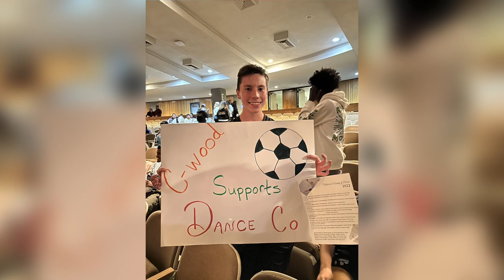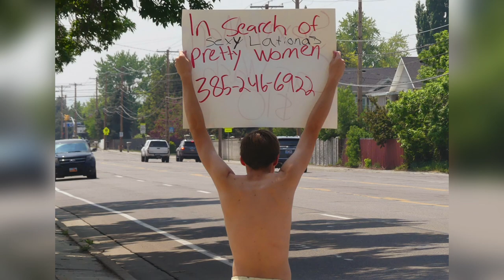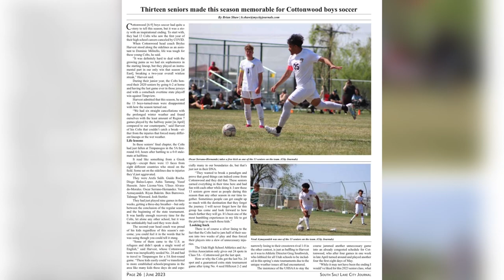Cottonwood High School 2023 End of Year Slide Show